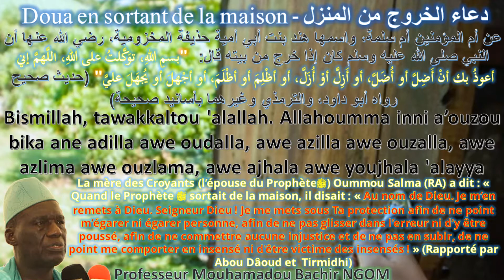Doua conseillé en sortant de la maison الذكر عند الخروج من المنزل و اذكر ربك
بسمِ اللهِ، توَكَّلتُ على اللهِ، اللَّهمَّ إني أعوذُ بك أنْ أَضِلَّ أو أُضَلَّ، أو أَزِلَّ أوْ أُزَلَّ، أو أظْلِمَ أو أظْلَمَ، أو أجْهلَ أو يُجهَلَ عليّ